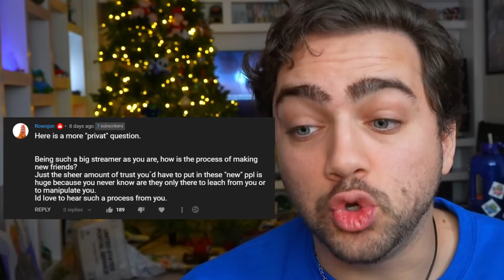I Have No Friends.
Channel Managed by Zedshan and Rosii